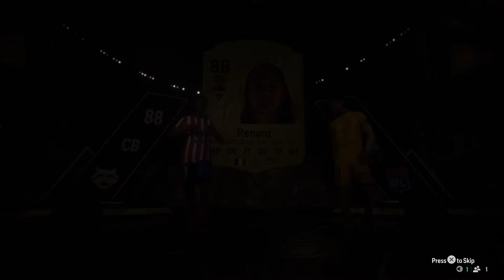EA SPORTS FC 25 INSANE RANK 3 CHAMPS REWARDS + 225k,110k and 85k PACKS INSANE PULL!!!!